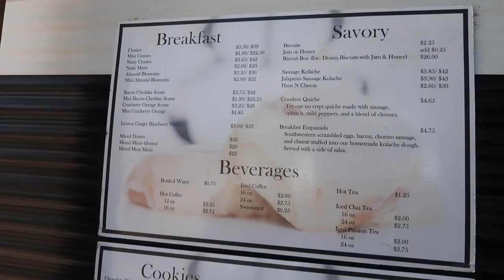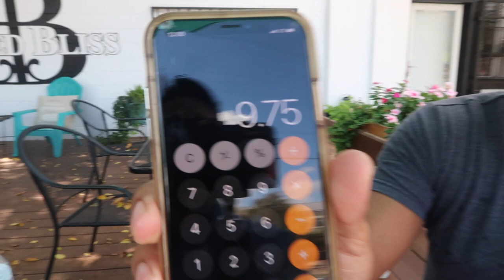Sugar Crash! | Best Dessert in Waco?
Did we just hit the sweets jackpot?  Thanks to Baked Bliss Baking Co. we just might have.   This baked goodies trailer has a little bit of everything for everyone.  Go pay them a visit and tell them The Caveman critics sent ya!

We use the Canon G7X mark II.
The camera is mounted to the SunPak FlexPodDX Tripod.

All opinions expressed by the Program Participants
any other company, organization, or business.